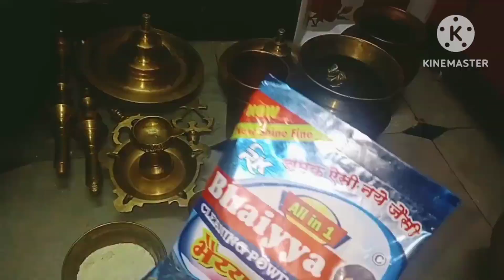varamahalakshmi Pooja in my house 🏠 (వరమహాలక్షి పూజా మాఇంట్లో).. Anu achu vlogs...